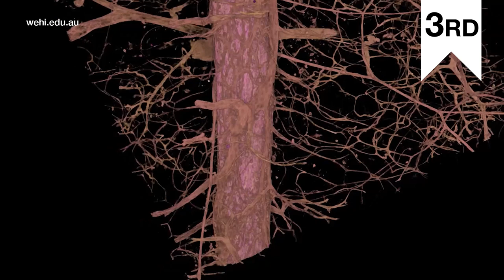Art of Science 2019 winners | Moving image category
1. Cellular Furnace by Sophia Davidson
2. Now You See Me, Now You Don't by Ronnie Low
3. Journey Through The Mammary Duct by Caleb Dawson and Anne Rios

Art of Science is an annual competition run by the Walter and Eilza Hall Institute. The stunning images and videos in Art of Science have been captured by our researchers who are tackling some of the biggest health challenges facing humanity including cancer, infectious diseases and healthy ageing.